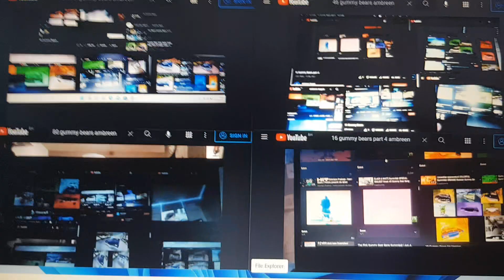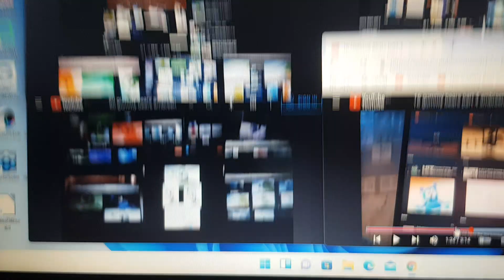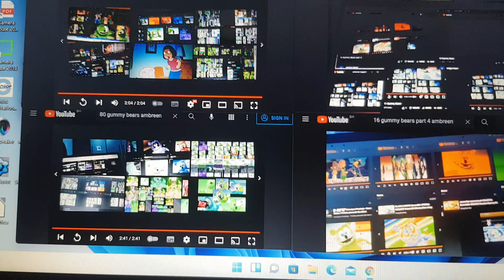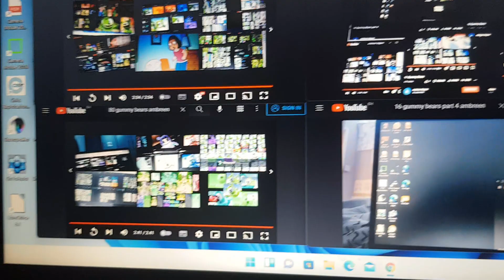Too Many Gummy Bears4